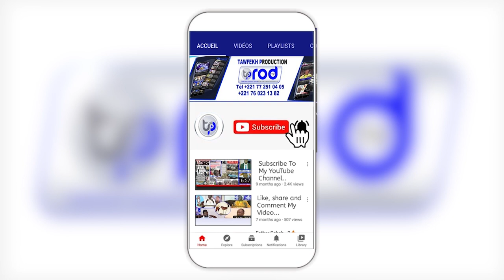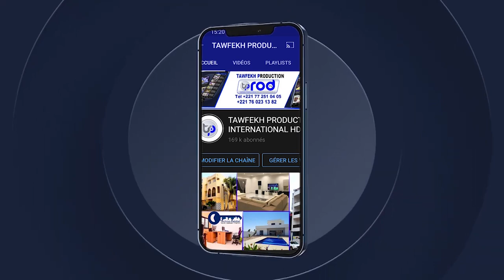CRD MAGAL JULIG GÈEJ GI LE 20 21 SEPTEMBRE 2023 A DAKAR DIAMALAYE